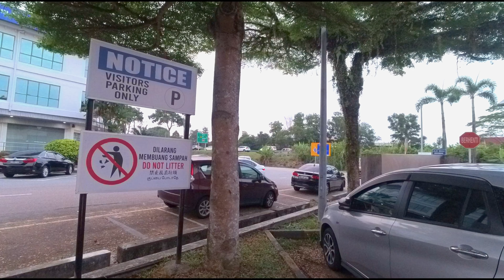Drive from Lotus's Plentong to Mr.DIY Plus Ros Merah Johor Jaya Johor Bahru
Shot by : Insta360 One RS 4K Boost Lens Edition

Mr DIY Plus
Lotus's Plentong
Jalan Masai Baru